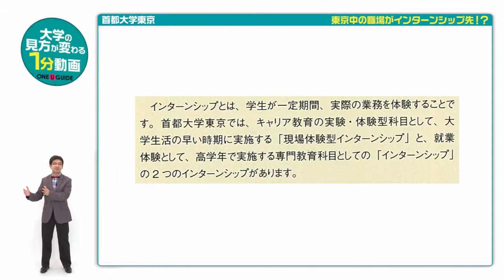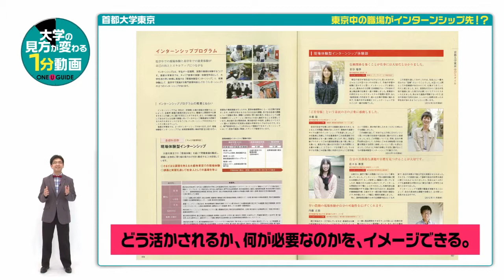大学案内2014 『1分間紹介動画 vol.3』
首都大のインターンシップ
大学案内2014　P26、P27